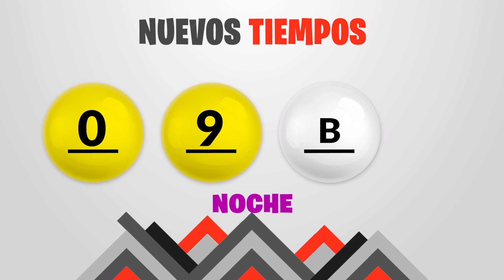Sorteo 7:30PM Nuevos Tiempos y 3 Monazos Medio día del domingo 4 de diciembre del 2022